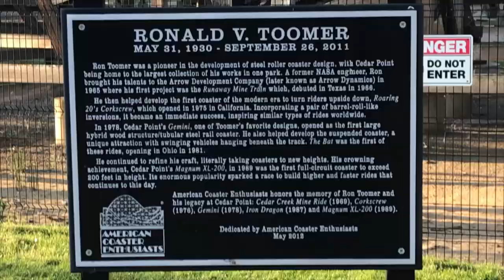Cedar Point Gemini Both Sides On-Ride (No Copyright)